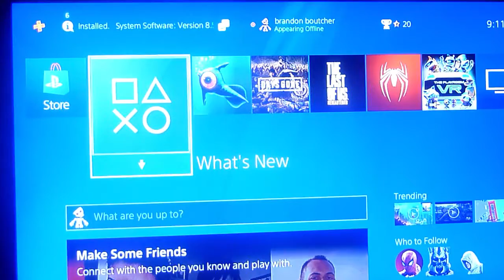play subnautica 7+ video game on ps4 creative mode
play subnautica 7+ video game on ps4
creative mode